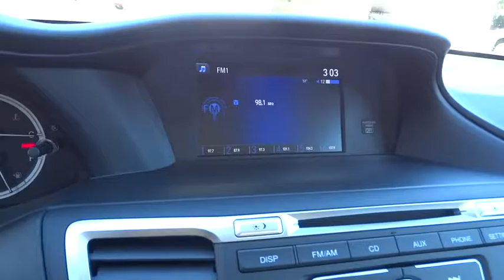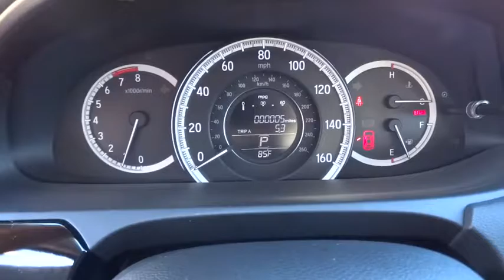2017 HONDA ACCORD Redding, Eureka, Red Bluff, Northern California, Sacramento, CA 17H058